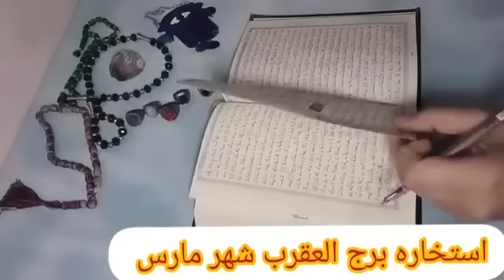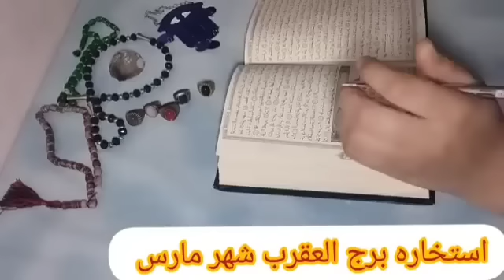برج العقرب♥استخاره روحانيه بالقران الكريم 🎀الايام القادمه 🎀كشف كامل يخص حياتك